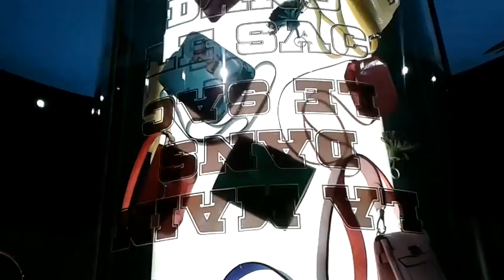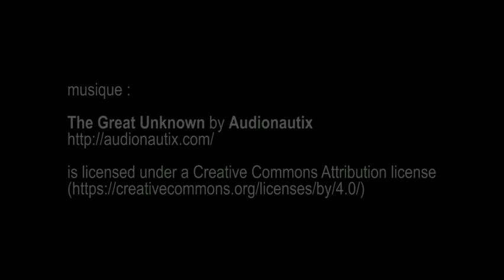expo Dans l’œil du flâneur par Hermès - Paris octobre 2015